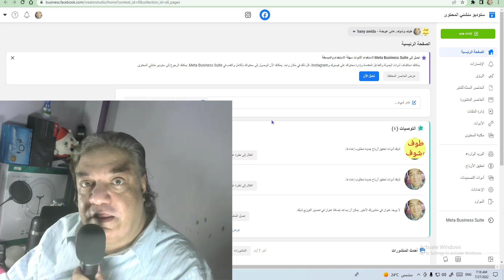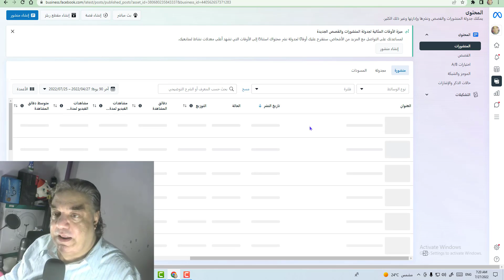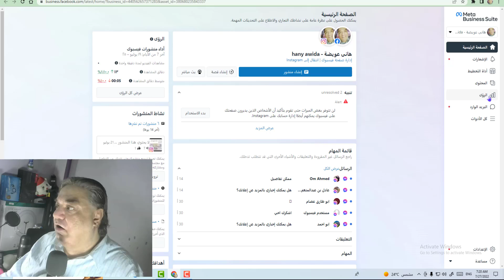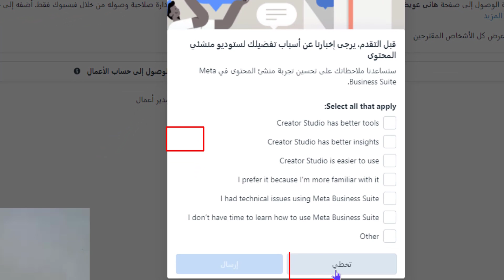مشكله تبديل الصفحات اثناء عمل ترجمة على صفحة منشىء محتوى فيسبوك facebook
The problem of switching pages while making a translation on the Facebook content creator page

Le problème du changement de page lors d'une traduction sur la page du créateur de contenu Facebook

Pirsgirêka guheztina rûpelan dema ku li ser rûpela afirînerê naverokê ya Facebookê wergerek çêdibe

在 Facebook 內容創作者頁面上進行翻譯時切換頁面的問題

फेसबुक कंटेंट क्रिएटर पेज पर अनुवाद करते समय पेज बदलने की समस्या